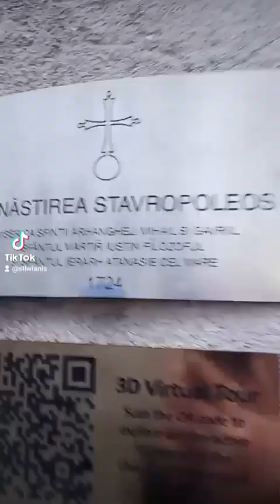17 februarie 2024